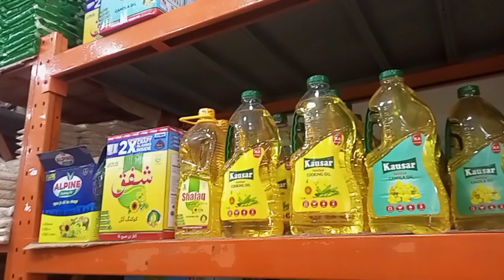My First Ramadan Vlog 2023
Aoa everyone hope you all are doing well, Ramadan Mubarak to all the Muslims worldwide , today i have shared my first Ramadan vlog in 2023. some special guests in our house ..hope you all like it